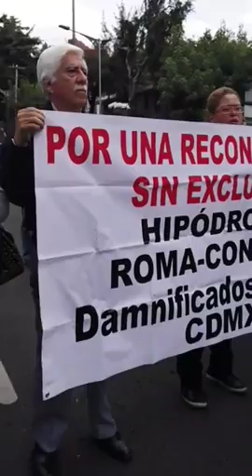A 9 meses del 19S en el Multifamiliar Tlalpan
Video: Multifamiliar Tlalpan